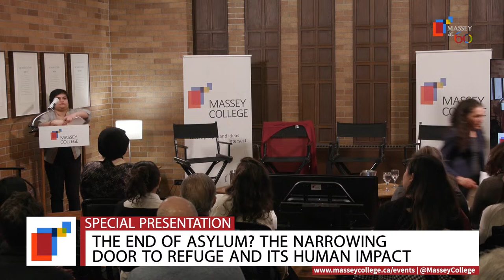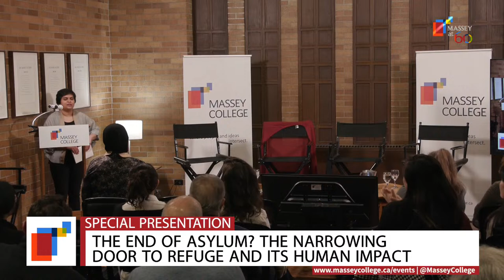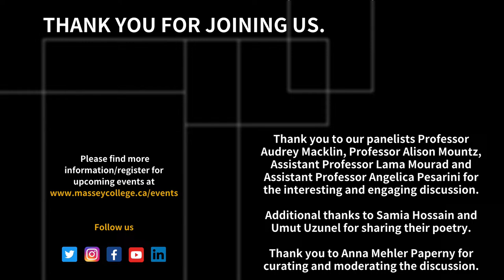The End of Asylum? The Narrowing Door to Refuge and Its Human Impact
On March 14, you are invited to a panel discussion that will delve into how shifting policies and attitudes affect the promise of safety in the context of global displacement. Who gets asylum, where and under what circumstances? What are rich countries’ obligations, and are they meeting them? A frank discussion of how we treat vulnerable people.

We will be joined by Professor Audrey Macklin, Professor Alison Mountz, Assistant Professor Lama Mourad and Assistant Professor Angelica Pesarini on the panel, which is curated and will be moderated by William Southam Journalism Fellow Anna Mehler Paperny. Additionally, we will have two spoken word poets: Samia Hossain and Umut Uzunel.